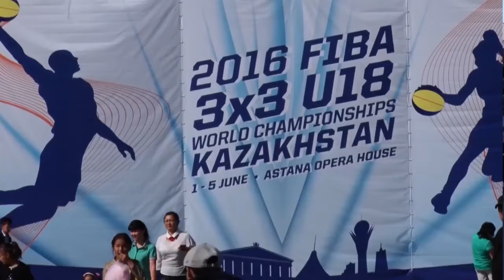Чемпионат мира по стритболу FIBA 3×3 U18 World Championships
С 1 по 5 июня в столице прошло первенство мира по стритболу FIBA 3×3 U18 World Championships, в котором приняли участие спортсмены из более 30 стран мира. Игры проходили на специальной площадке возле здания театра «Астана Опера». В уличный баскетбол играли более 200 спортсменов. Причем боролись за награды высшего достоинства не только парни, но и представительницы прекрасного пола.